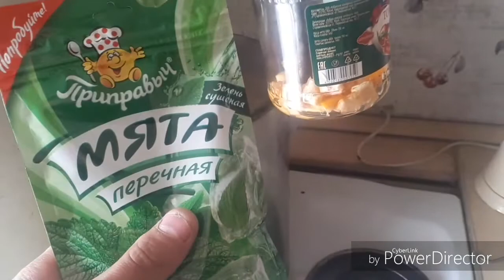Самогон с запахом грейпфрута